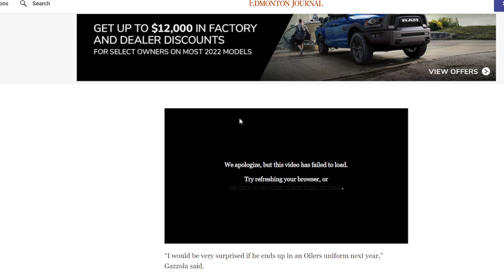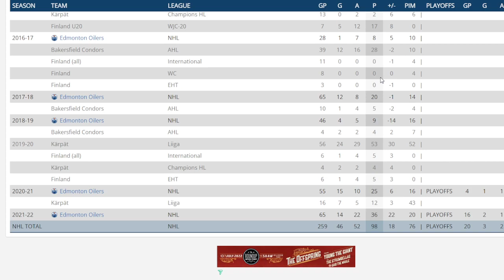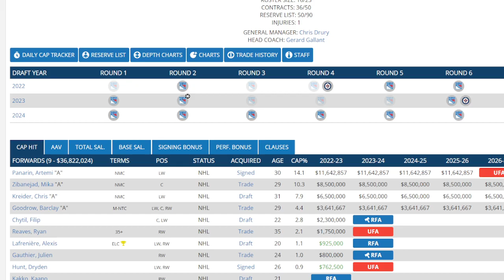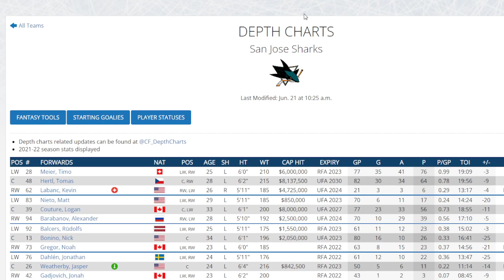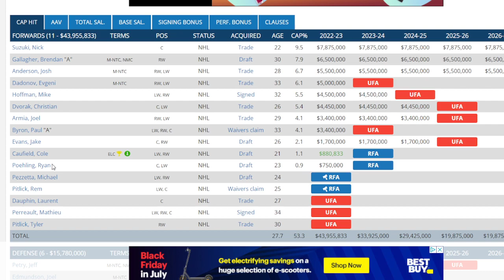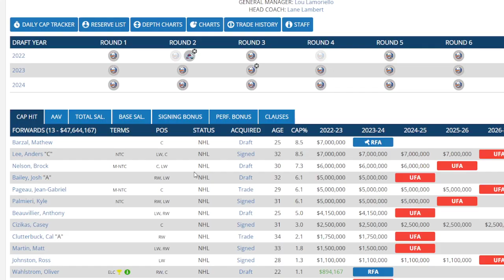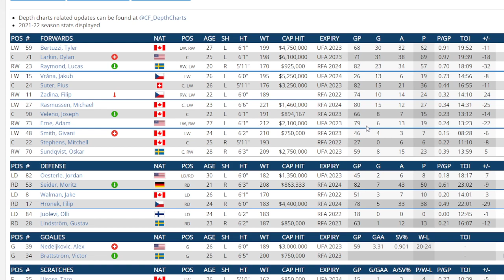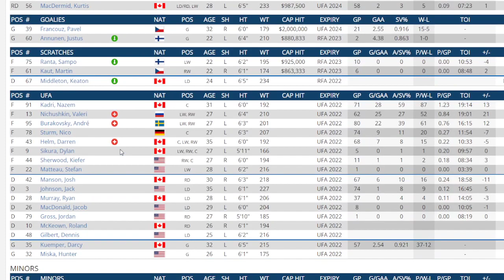NHL News And Rumors Frolic :Jesse Puljajarvi On The Trade Block ? 7 Teams He May Go And How Much.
I take a look at the on going saga between the Oilers and Puljajarvi and where he may go over the summer .